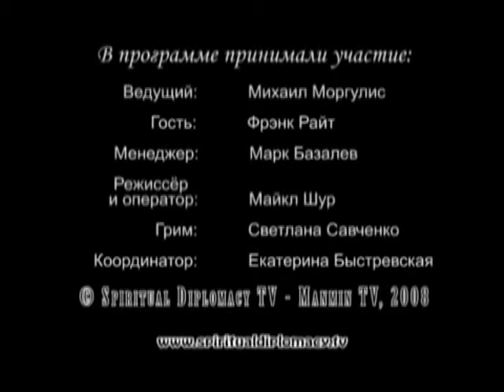Михаил Моргулис и Френк Райт3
Духовная Дипломатия